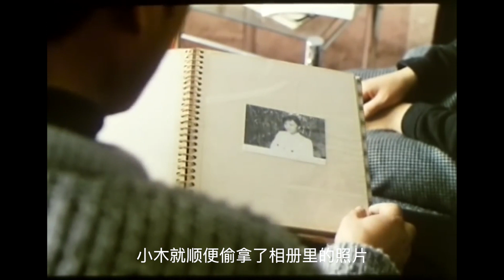电影解说-四十不惑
本片关于在北京，一个中年男人三口之家的幸福生活，被突然出现的前妻孩子打破，如何处理复杂的家庭和父子关系，是他的挑战。